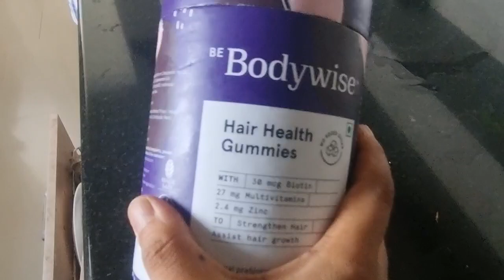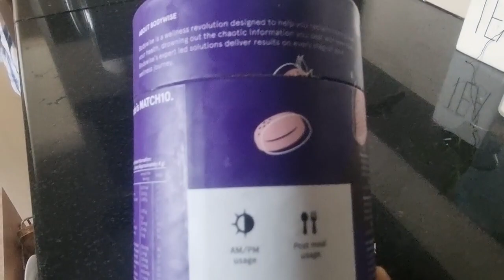വേണമെന്ന് വെച്ചാൽ എല്ലാം നടക്കും| Simple Day | Basic cleaning|Hair Care| Healthy life goals